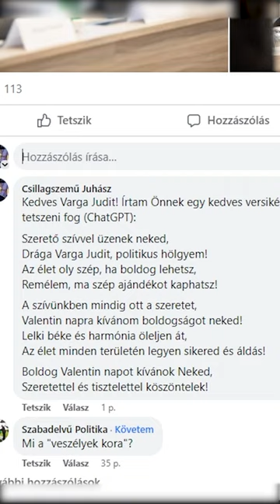Varga Judit köszöntése Valentin-nap alkalmából a ChatGPT segítségével